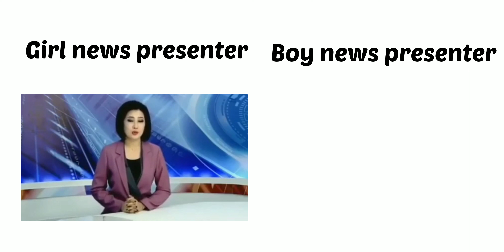Girl news presenter vs Boy news presenter / Girls vs Boys meme video/ unique videos #22